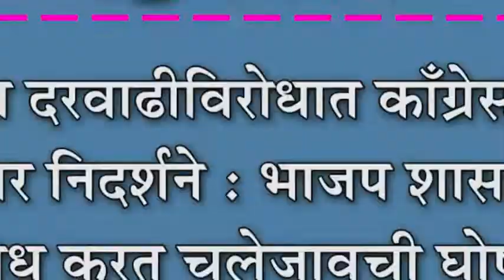वीज दरवाढीविरोधात काँग्रेसची जोरदार निदर्शने : भाजप शासनाचा निषेध करत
वीज दरवाढीविरोधात काँग्रेसची जोरदार निदर्शने : भाजप शासनाचा निषेध करत चलेजावची घोषणा